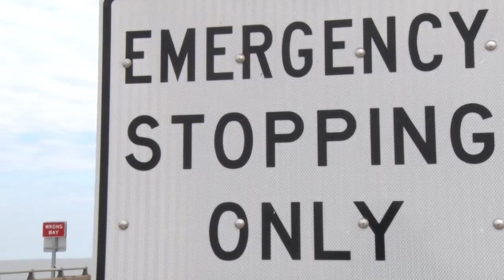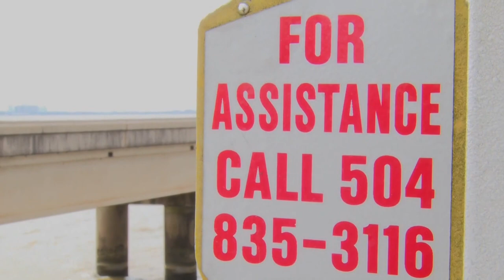Causeway Updates - Maria Goddard